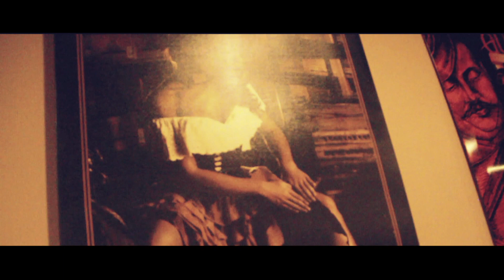Tony Slippaz Present Mason Da Vinci in "Self Made"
Tony Slippaz Presents Mason Da Vinci in Self Made
Special thanks to Goodfells Cigar Lounge 2215 Rt 112 Medford, N.Y.
Shout Out Money Marv
Ig Slippazdadon
Facebook Slippz Dadon